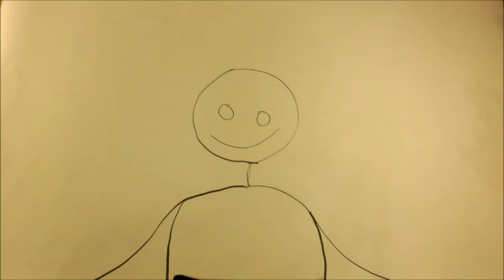Jalapeños Poppers Deep Fried recipe vs Jalapeno Poppers on Grill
Today, thanks to our friend Elvio, who cultivated the famous Mexican Jalapeños peppers, I can show you how to prepare Jalapeños Poppers
Jalapeños Poppers are stuffed peppers, breaded and then deep fried, (or cooked on BBQ ) a SPECTACULAR  🤪 recipe
Also in this video I will challenge @uomodicasa  😉
Ingredients:

Jalapeños                   10
Mozzarella Cheese  200 g
Pecorino Romano        2 tbsp
Bacon                            3 slices
Eggs                               2
Flour                          100 g
Breadcrumbs           100 g
Fry oil

Here, on my website, you will soon find the written recipe

KOTAI JAPANESE PROFESSIONAL KNIFE

CLEAVER KNIFE

BREAD KNIFE

DAMASCUS KNIFE

RØDE Wireless GO

Softbox Kit di Illuminazione

ULANZI ST-08 Supporto

DJI Osmo Action Camera